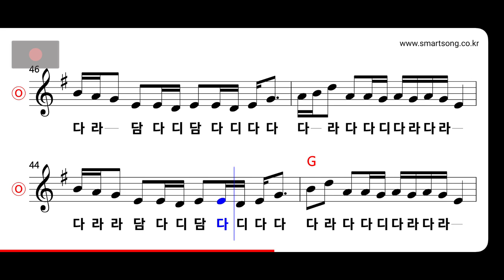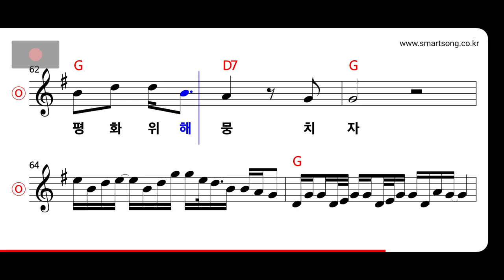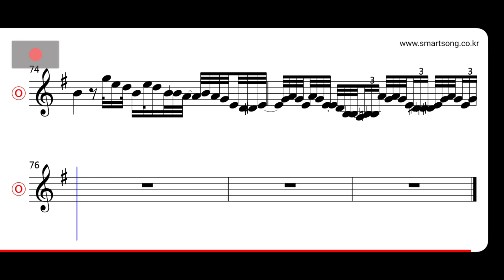전인권 - 뭉치자 MR